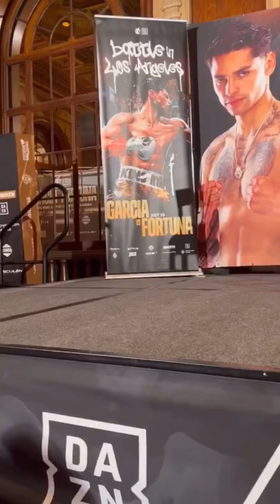Ryan Garcia chain is crazy 🥶